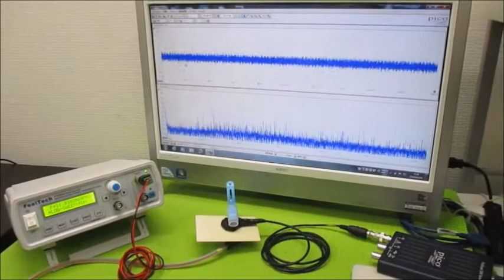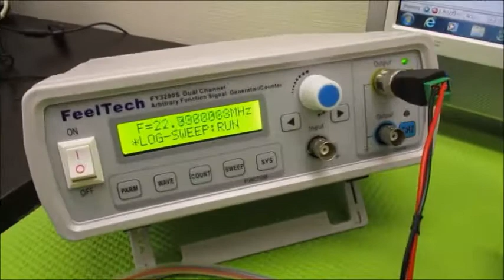超音波の発振制御システム Ultrasonic-labo